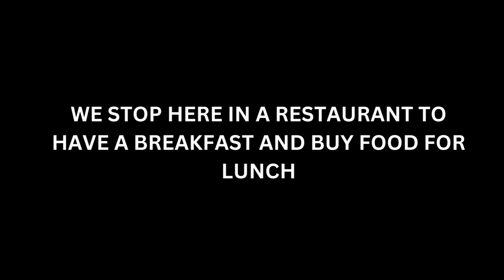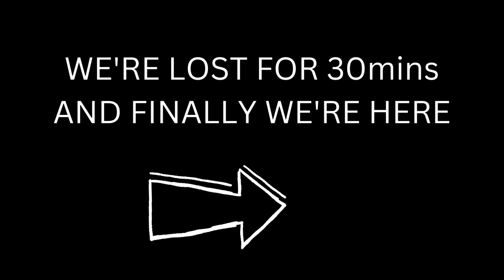Sunday Tour WE'RE LOST!!!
I'm Maria, OFW in Cambodia. I created this channel to share to you my daily life adventure living abroad.